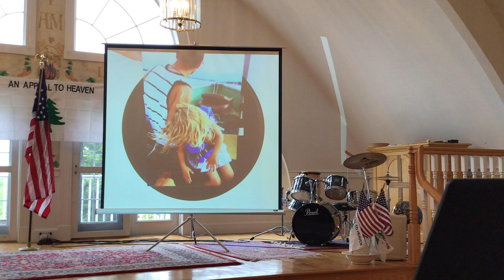Wake Up To Your Destiny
Pastor Jeremy Martin